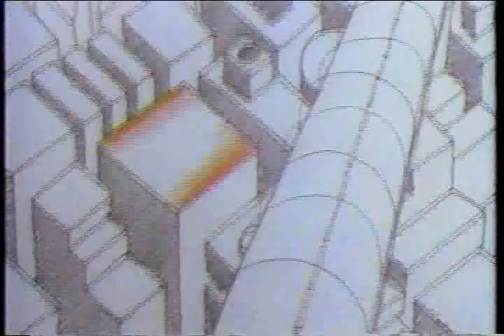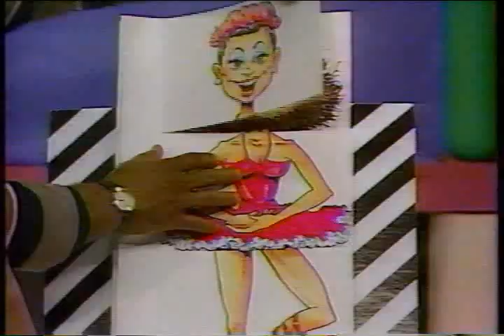Secret City 4-1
Secret City was an educational drawing program that aired on PBS in the late 80's and early 90's. It was hosted by Mark Kistler